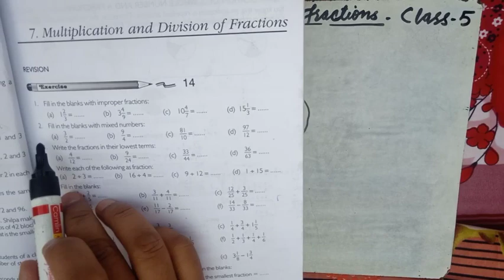Maths RS Aggarwal Class:5 Chapter:7.Multiplication, division of Fractions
Ex.14 Q.1 to 8.
By Asif
Mathematicsrsaggarwal
RS Aggarwal Maths
MA Hussain Maths
mahussainmaths